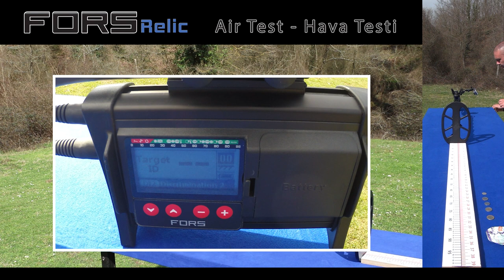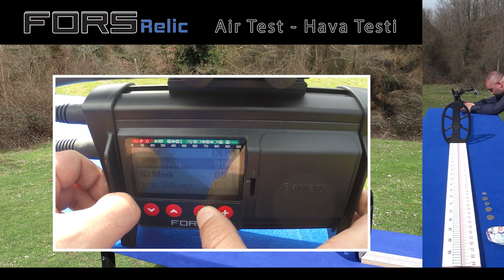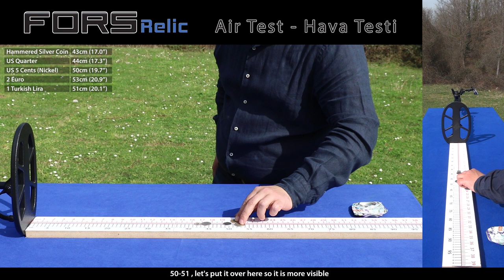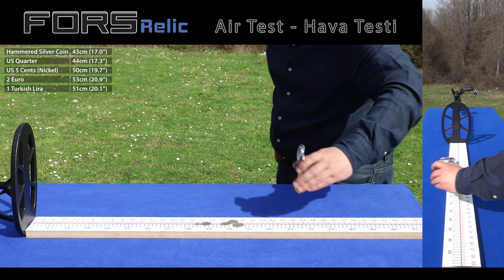Nokta Fors Relic Air Test - Hava Testi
Nokta Fors Relic